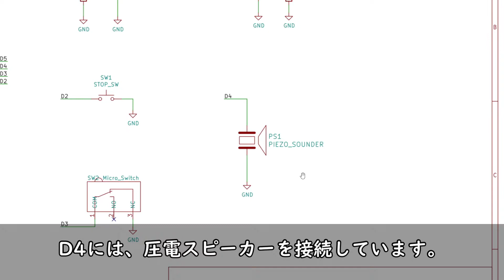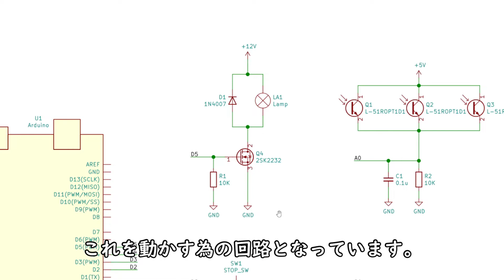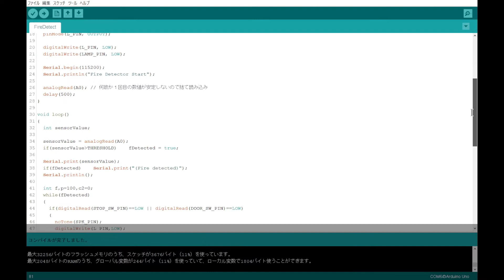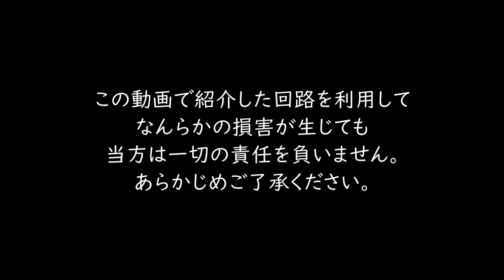【電子工作】レーザー加工機用の火災報知器をArduinoで作ってみた 【回路図＆ソースコード公開中】 Arduino Fire Detector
今回はレーザー加工機で万が一の出火を検知する為の火災報知器（火災警報器）を、Arduinoを使って作ってみました。

この回路では赤外線センサーを使って炎を感知しているので、ダイオードレーザーの加工機以外には使えないかも。（実際に使った訳ではありませんが、Co2レーザーやファイバーレーザーは赤外線が出ていると聞きます。）
あと、蛍光灯や太陽光に含まれる赤外線にも反応してしまうので、一般的な火災報知器として利用するには向かないかも。
さらに、炎によっては赤外線センサーに反応ないものもあります。
つまり、これは用途が非常に限られる火災報知器です。

※ここで紹介した回路を利用してなんらかの損害が生じても、当方は一切の責任を負いません。あらかじめご了承ください。